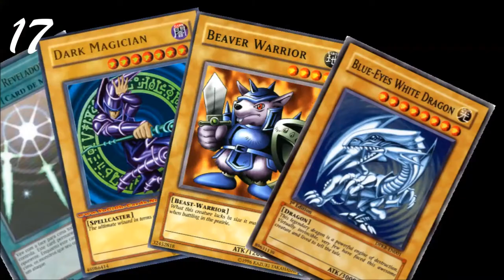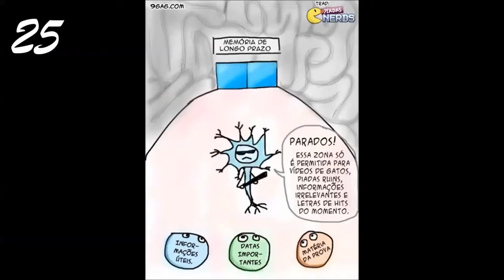KYN Vlog #1 - 50 Fatos Sobre Mim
Primeiro vídeo em estilo Vlog do canal! :D Respondendo à TAG "50 fatos sobre mim". Vídeo disponível em Full HD. Comente. Compartilhe. Muito obrigada! Até! o/

URL deste vídeo ~~ COMPARTILHE! :D